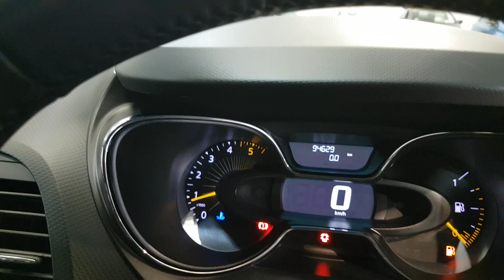162L567 - 2016 Renault Captur Intense DCi Savings Dennehy motors 13,795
Here is a video of our  - 2016 Renault Captur Intense DCi Savings  Dennehy motors 13,795. Please contact Sales on 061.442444 to arrange a test drive today.